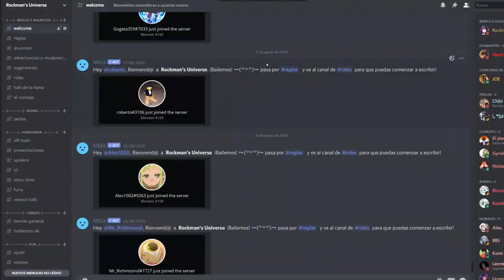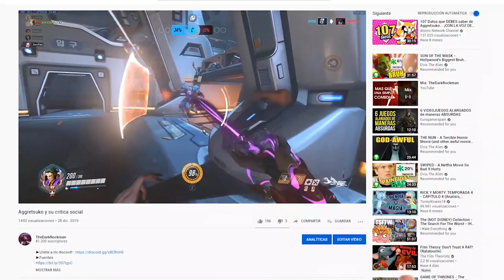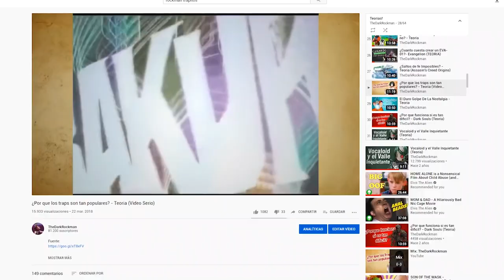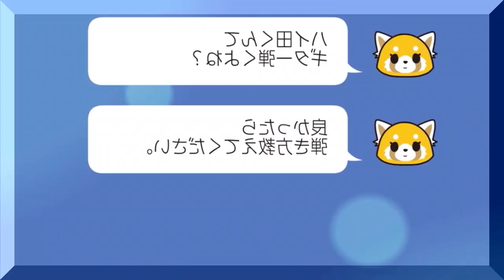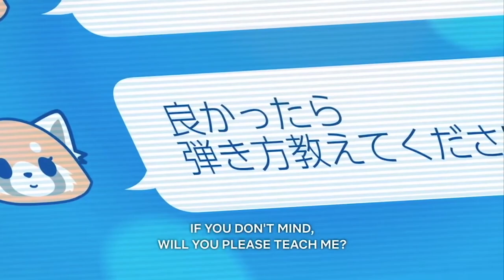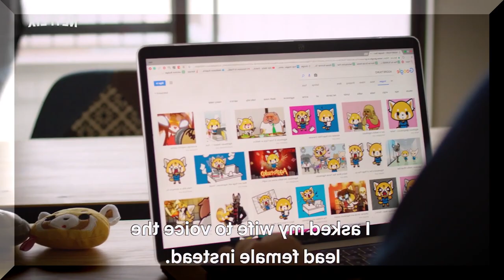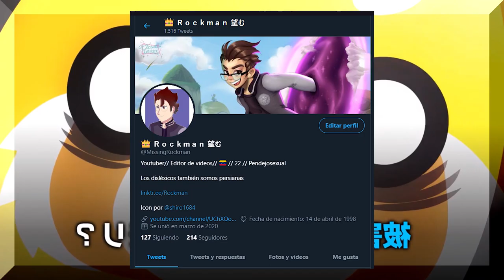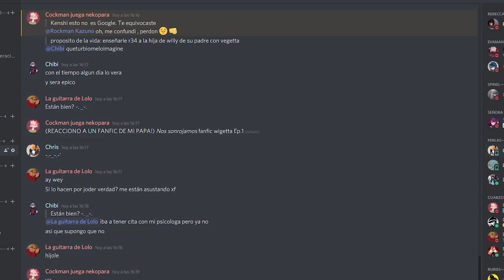MI PROBLEMA CON LA TEMPORADA 3 DE AGGRETSUKO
La tercera temporada de aggretsuko estuvo genial en terminos generales, pero hubieron 2 cositas que me hecharon para atras realmente, y aqui te explico porque, y tambien por que estoy en contra de una de las "parejas" principales de la serie(?

Aggretsuko temporada 3 final explicado - Aggretsuko Haida y Retsuko - Aggretsuko Que paso con retsuko y haida al final - que pasara en aggretsuko - Aggretsuko 3 final de temporada